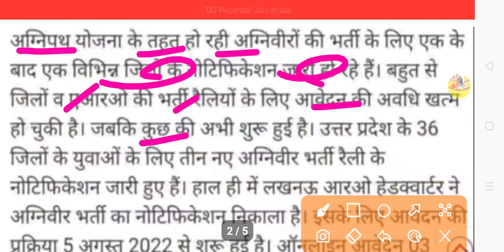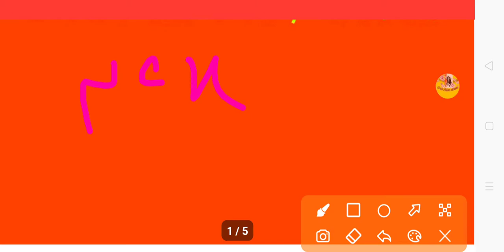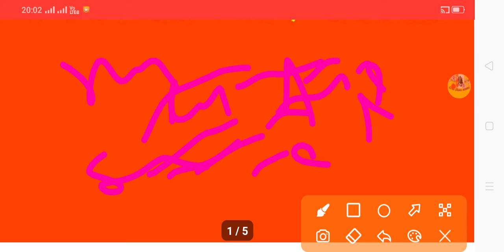LT GRADE TEACHERS BHARTI| NEW UPDATE TODAY| WAITING LIST-18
Video is for educational purpose only.Copyright Disclaimer Under Section 107 of the Copyright Act 1976, allowance is made for "fair use" for purposes such as criticism, comment, news reporting, teaching, scholarship, and research. LT GRADE TEACHERS BHARTI| NEW UPDATE TODAY| WAITING LIST-18|LT GRADE|

ABOUT VIEDO 👉👉👉👉👉👉👉👉
✔️LT GRADE TEACHERS BHARTI
✔️NEW UPDATE TODAY
✔️WAITING LIST-18
✔️LT GRADE

in